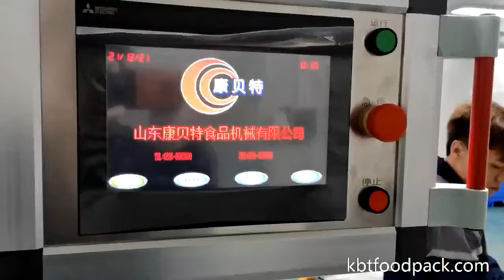Burgers beef patties thermoforming vacuum packaging machine with inkjet for date printing